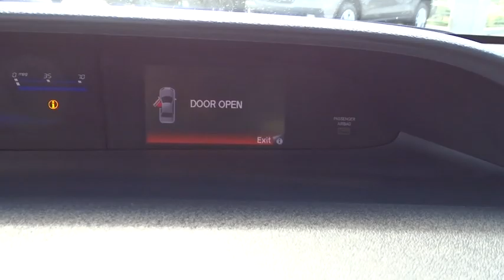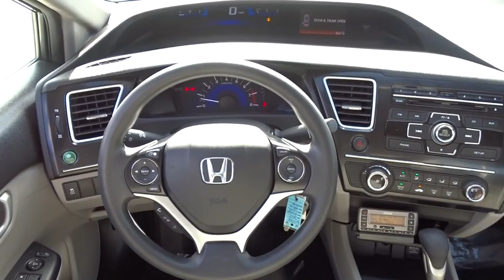2013 Honda Civic Sdn Homestead, Miami, Kendall, Hialeah, South Dade, FL 60578A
Gray Used 2013 Honda Civic Sdn available in Homestead, Florida at Largo Honda. Servicing the Miami, Kendall, Hialeah, South Dade, FL area.
2013 Honda Civic Sdn LX - Stock#: 60578A - VIN#: 19XFB2F51DE088735

Largo Honda
554 NE 1st Ave

Like the feeling of having people stare at your car? This quality LX will definitely turn heads! Less than 27k miles!!! You don't have to worry about depreciation on this impressive Vehicle! Your lucky day! CARFAX 1 owner and buyback guarantee... Just Arrived*** Safety equipment includes: ABS, Traction control, Curtain airbags, Passenger Airbag, Daytime running lights...Other features include: Bluetooth, Power locks, Power windows, Auto, Air conditioning... Largo Honda Home Delivery for Less!
Pwr ventilated front disc/rear drum brakes,4-wheel anti-lock braking system (ABS) w/electronic brake distribution (EBD),Rearview camera w/guidelines,Tire pressure monitoring system,Bluetooth HandsFreeLink & Bluetooth audio streaming